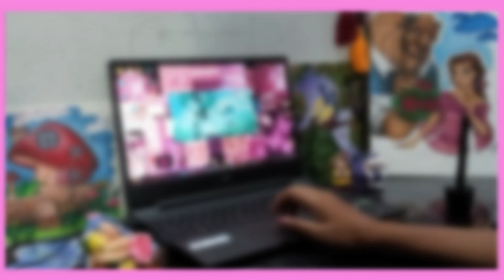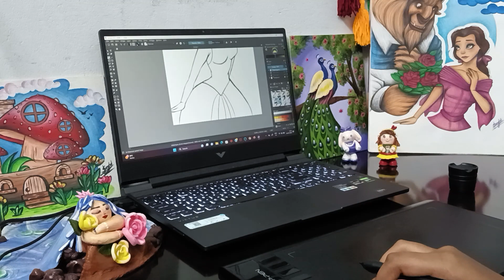Digital Art \ Speed Painting a Princess 👀🩷